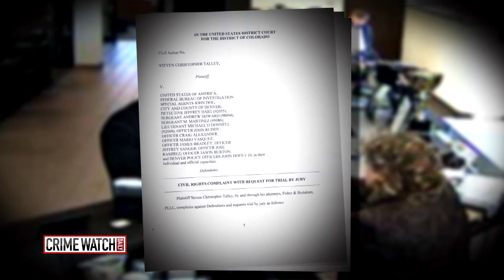Update: Steve Talley falsely accused of robberies - Crime Watch Daily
CrimeWatchDaily Update: Steve Talley was arrested for two bank robberies in the Denver area, but he claims he didn’t do it — and more evidence might show he’s telling the truth.